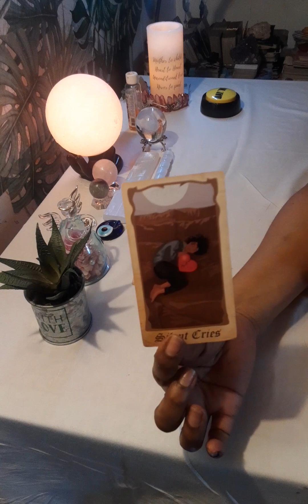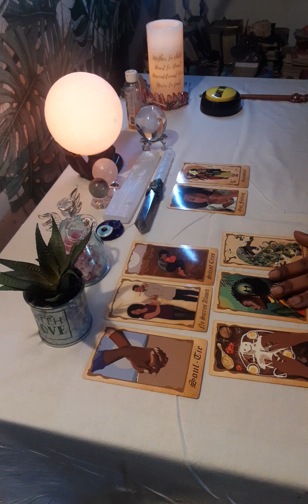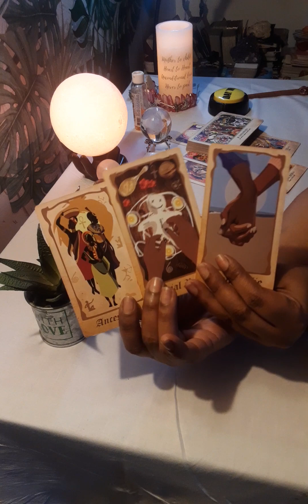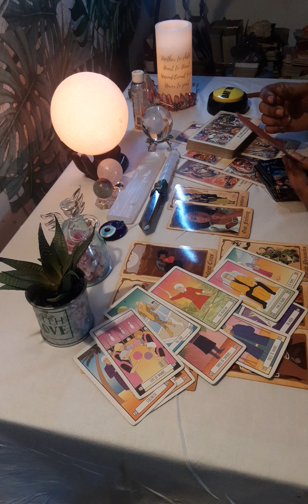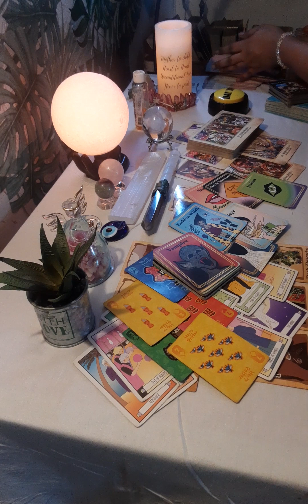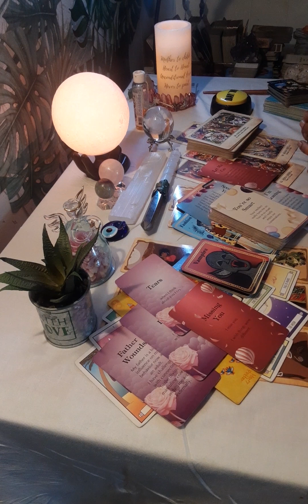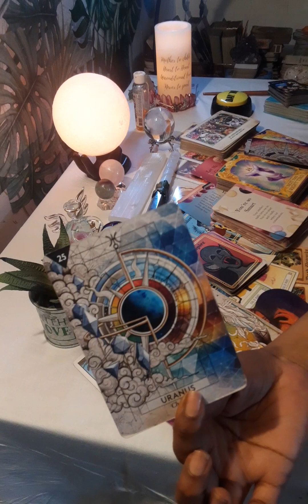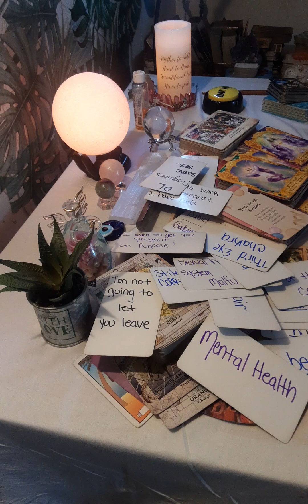🔮WANTED U TO FALL FOR THIER MIND GAMES, TWIN 🔥 FLAMES LOVE & WAR❣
🔮PERSONAL READINGS OPEN SOON 🎊